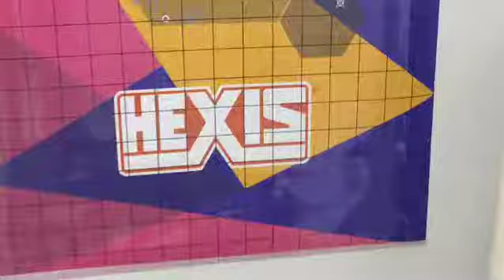Personality Wrap & Films Ponta Grossa-PR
já pensou mudar o visual do seu carro e também protege-lo do clima ou dos danos causados pelo sol na sua lataria? Uma solução muito adotada, os nossos serviço de envelopamento não só protege seu veiculo como também permite que você o personalize  e de mas destaque e estilo para seu carro